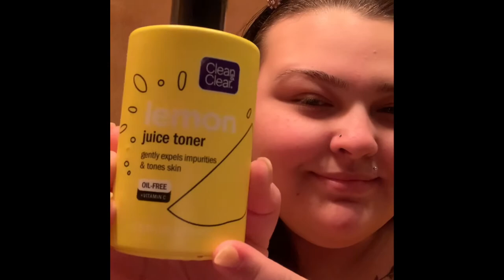Trying out Clean & Clear Lemon Collection 🍋✨💦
@cleanandclear exfoliating slices, zesty scrub, gel cleanser & juice toner 🍋✨ –

@swissperscotton 💯% cotton rounds –

@pursonicusa advanced facial cleanser brush –

@fivebelow t-zone facial brush